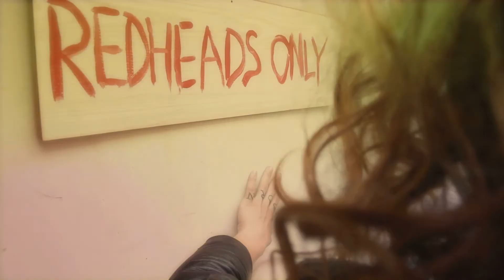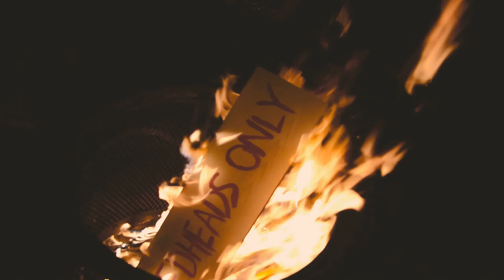Walk on extended